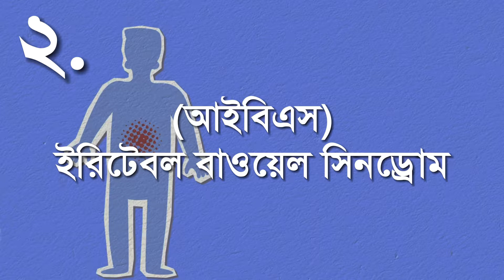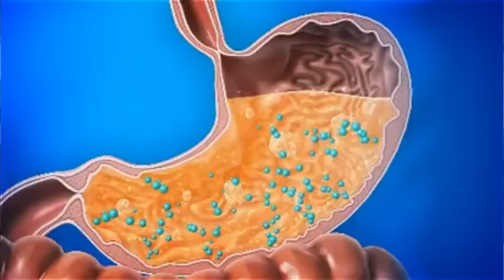কফি খাওয়ার লাভ/ক্ষতি - গবেষণা কি বলে? ওজন কমবে? Sabbir Ahmed